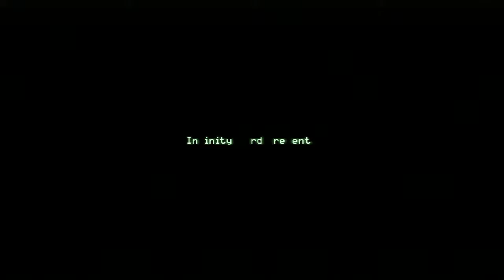Gamings First 15: Call of Duty 4: Modern Warfare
Call of Duty 4: Modern Warfare is a 2007 first-person shooter video game developed by Infinity Ward and published by Activision. It is the fourth installment in the Call of Duty video game series. The game breaks away from the World War II setting of previous games in the series and is instead set in modern times. Developed for over two years, the game uses a proprietary game engine.